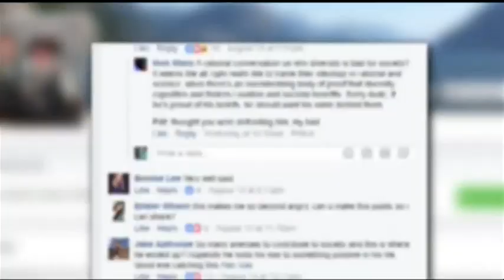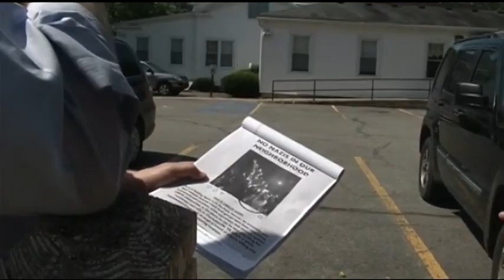Honeoye Falls-Lima grad photographed at Charlottesville torch rally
Jarrod Kuhn, a graduate of Honeoye Falls-Lima schools, was pictured marching with a torch in Charlottesville, Virginia Friday night.

The photo of the 21 year old was plastered around the village on a flier.

Wednesday, News10NBC reached out to his family and in a phone conversation. His father confirmed the picture and said Jarrod went to Charlottesville to protest the removal of the statue of Robert E. Lee.

"He was simply there to preserve history," his father said. "He is not a neo-Nazi as people are claiming.”

His father also said: "He's being painted as some type of neo-Nazi and that is so far from the truth."

The picture of Jarrod Kuhn at the Friday night torch march first appeared on Facebook. One page that showed the photo is run by a group called "Anti-Fascist News." The other Facebook page it appeared on belongs to a former classmate at Honeoye Falls-Lima.

As of Wednesday at noon, the classmate's post has generated more than 40 comments.

The photo shared on Facebook was then made into a flier and dropped off at homes in the village of Honeoye Falls. The flier is titled "No Nazis in our neighborhood."

Jarrod Kuhn's father declined our request to talk to him and Jarrod on camera. He did say that since the picture of his son was shared on Facebook his family has received death threats.

Jarrod's father says he has "stayed up all night" to protect his "house and family."

Jarrod Kuhn's father says Jarrod also attended the protest on Saturday in Charlottesville. He says Jarrod was "spit on, hit and hit in the back with a brick."

At that moment, he says Jarrod decided to leave the protest.

"This is so far over the top," Jarrod's father said. "We just want to be left alone."

Statement from Honeye Falls mayor

Honeoye Falls Community: Last evening papers were posted around the village that specifically named a local person and detailed this persons alleged involvement with Nazis protests.

While I will publicly state that I condemn racial bigotry, Nazis and white supremacy actions and any actions that do not treat all people with respect and dignity, I will also say publicly and officially that the Village will not allow illegal posts to be published around our community. We do not want to stoop to that level.

The Monroe County Sheriff's have been contacted and the Village will support their actions/findings.

Richard B. Milne, Mayor

Honeoye Falls